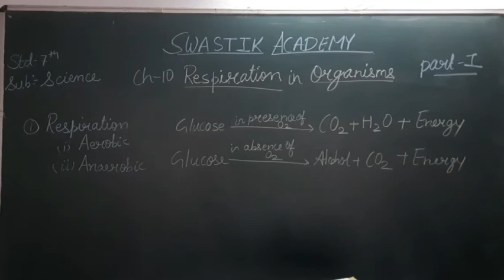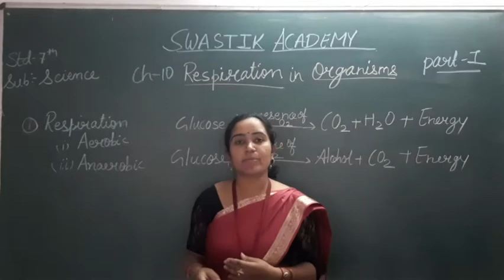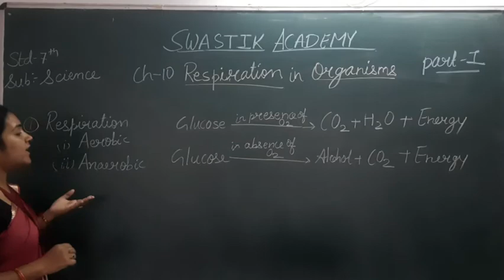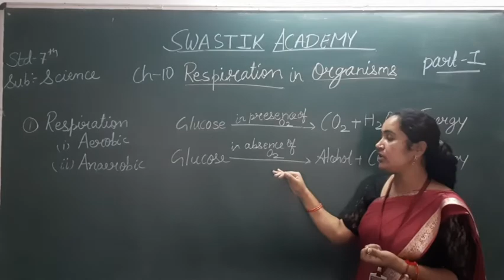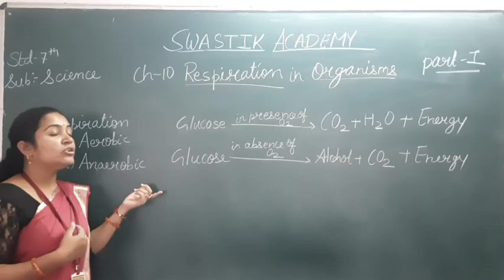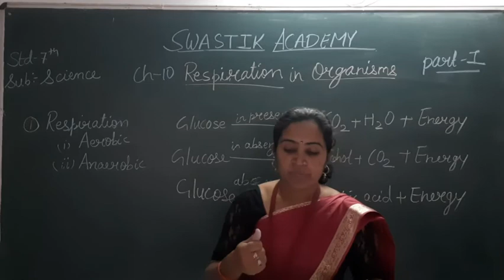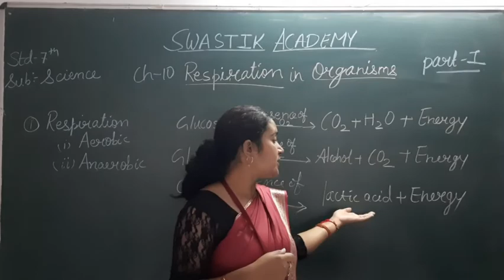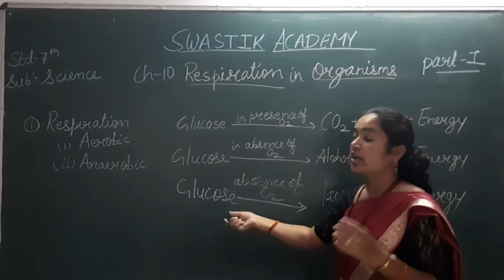STD 7 |SCI | CH-10 Part 1| Swastik Academy | English Medium